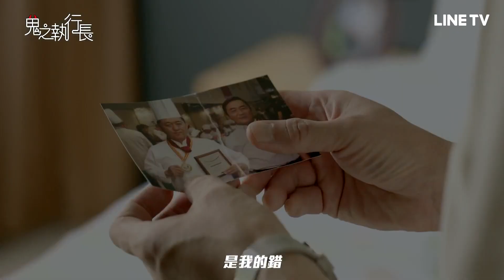【鬼之執行長】EP27預告:張立昂要穿越？回到一切的原點！| LINE TV 共享追劇生活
劇情簡介：
梁家麵包店重新開幕，開幕當天卻突然被告知房子已轉賣！這下麵包店恐怕被迫搬遷，重金裝潢的錢也付諸流水…梁靜岑絕望之際，沒想到一個生命中的貴人出現，願意幫靜岑填補錢坑，但有個條件！關恆煒要靜岑扮成男人，跟他假裝情侶三個月，抵擋關奶奶逼婚。 梁靜岑沒料到的是，當她進入關家企業上班後，除了要戰戰兢兢想盡辦法不被公司的人發現她女扮男裝，還要躲避關奶奶的正面突襲，怕被拆穿，本來以為可以簡單PASS，卻沒想到這三個月怎麼變得那麼漫長。

看LINE TV🌟就看電視大螢幕🖥